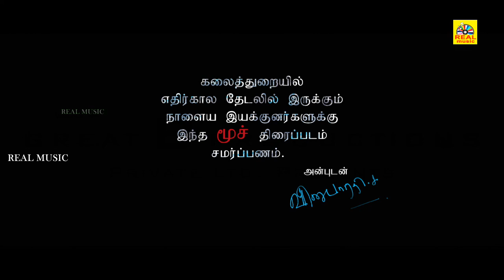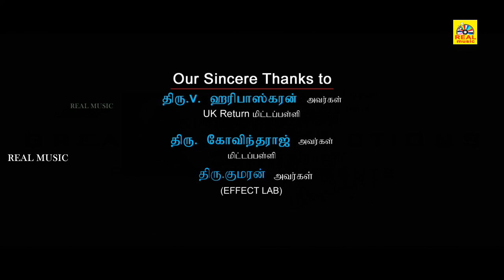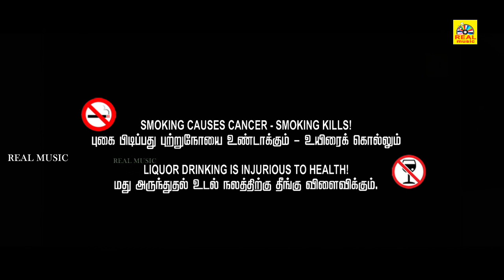Mooch _ Tamil Horror Full Movie HD | Jaya Raj, Misha Goshal, Nithin, Bharathi Raja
Mooch _ Tamil Horror Full Movie HD | Jaya Raj, Misha Goshal, Nithin, Bharathi Raja comedy horrorstory fullmovie @realmusicmovies
Titel Name; Mooch
Directed by. Vinubharathi.S
Produced by, N.P.Bhubalan
Starring, Neethin, Misha Ghoshal, Jayaraj, Santhosh Babu, Vinubharathi, Abi, Thiya,
Production, Great B Productions- B.R.G. Jaganathan Pictures Presents
Duration:2:07:34
Language::Tamil                                                                                                                                                                                                                        Country:Tamil Nadu,India

அனைவருக்கும் நன்றி...
Hello Viewers..,

 © Realmusic Movies✅
அனைவருக்கும் நன்றி...